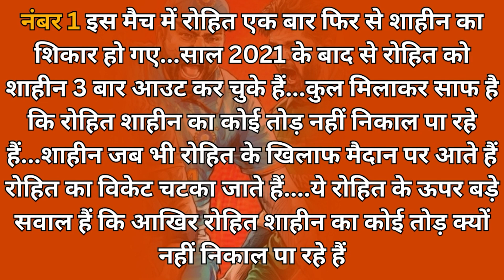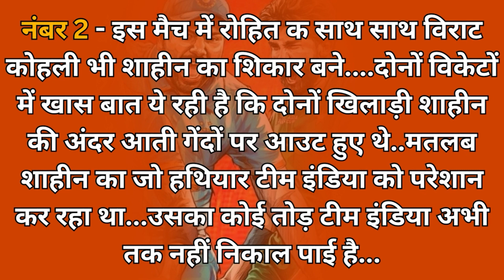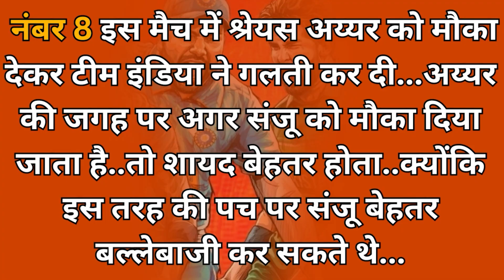Shaheen Shah Afridi के आगे फिर खुल गई Team India की पोल, ऐस कैसे जीतेंगे Asi Cup 2023| Rohit Sharma